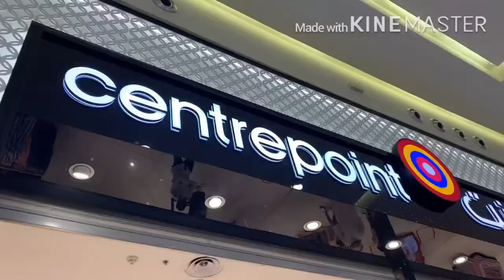Were back again at jouri mall taif